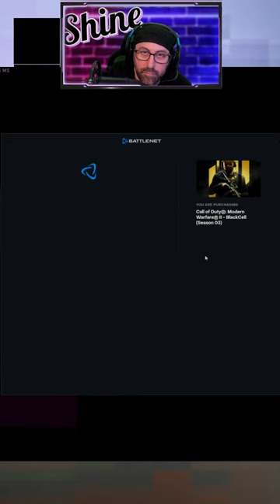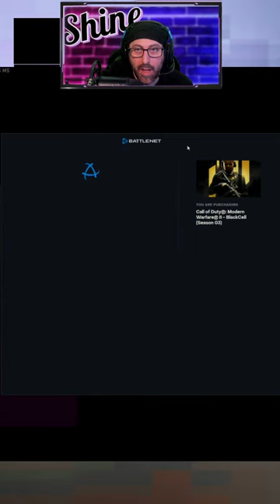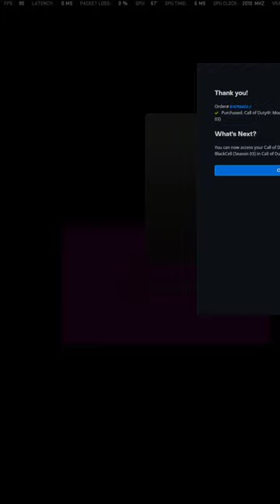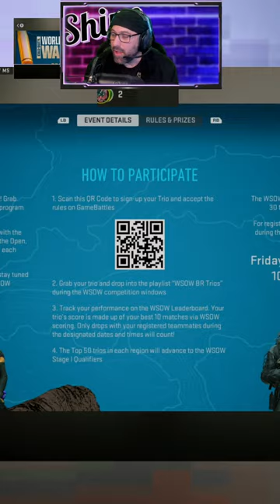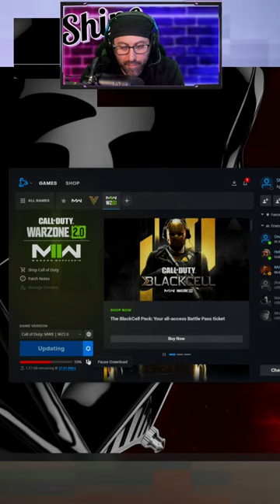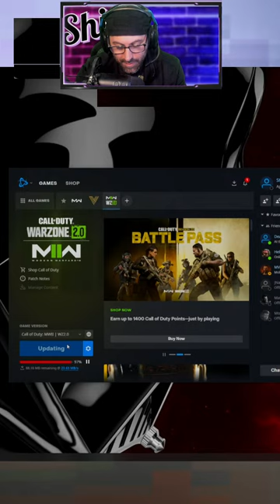2s Day Vibes... Espresso and Dubs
Bottom Tier Streamer DRINKS Coffee and neglects Chat. Searches for clips and fails. But he has some fun along the way.
#3 Philly Streamer
#1 Prox Chat Streamer Rated on Forbes
#2 at going #1
Thanks for all your support. I couldn't do it without this amazing community.
If you have time please hang out for a couple minutes and like the stream,
It means alot and helps the stream more than you know.
You are a beautiful human being. Keep Being Awesome.
Home of...
Monday Morning Hangover
Taco Hat Tuesday/Tourney Tuesday/Team Build Tuesday
Wig Out Wednesday
Triple Shot Thursday
Phyre It Phryday
Saturday TV Fun House
Sunday Bum Day
Shine in the Dark
Philadelphia Streamer
2.22 KD - 1111 Wins
Wolf Cola is out... They're a Public Relations Nightmare
Now partnered with Fight Milk.